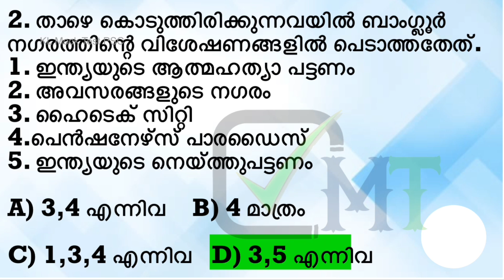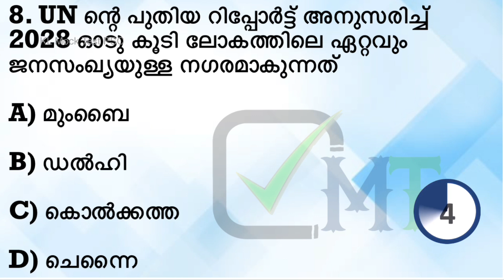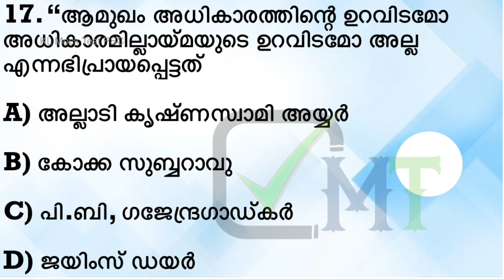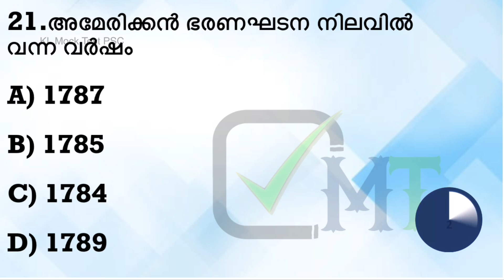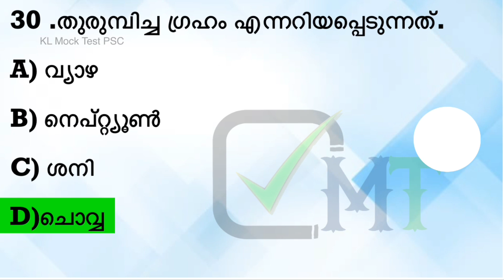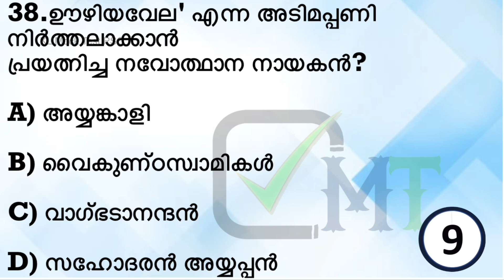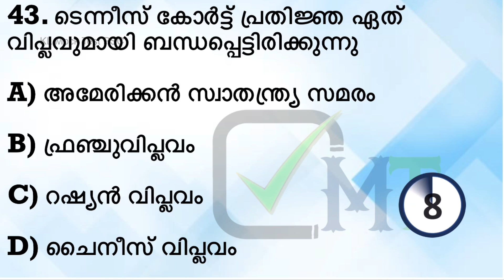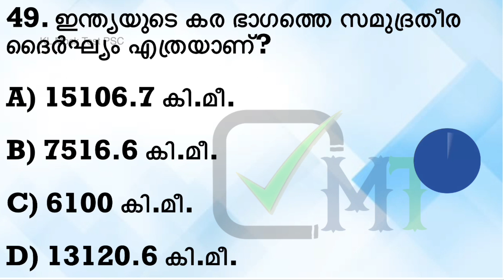10TH MAINS MOCK TEST | Syllabus based Exam VFA | LDC | Kerala Psc kl Mock Test PSC-37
psc
psc mains exam date
psc class
psc maths
psc gk
2023 kerala psc
kerala psc
psc repeated questions vfa
psc science
New pattern Village field assistant exam Qustions
psc biology human body
psc biology class heart
psc biology cell
New pattern vfa exam test
psc biology
psc chemistry
psc physics
psc physics electricity
psc kerala
Kl mock Test psc
10th level prelims
psc india
psc indian national congress
degreelevel
lgs maths class
psc online
psc renaissance
psc geography
psc geography question and answer
kerala psc geography class
psc geography questions
psc geography syllabus
psc geography notes
psc rivers in india
psc rivers in kerala
kerala psc rivers of india
himalayan rivers psc malayalam
kerala rivers psc previous questions
indian rivers psc questions malayalam
peninsular rivers psc malayalam
 indian rivers psc previous questions
himalayan rivers psc
psc constitution malayalam
psc constitution class
psc constitution questions and answers
psc constitution mock test
psc constitutional bodiepsc constitution schedules
psc constitution amendments
psc repeated questions
kerala psc youtube channels
kerala psc youtube
kerala psc youtube malayalam
kerala psc class youtube
kerala psc online classes
kerala psc online exam demo
psc scert maths
psc scert
psc scert questions
psc scert mock test
psc scert chemistry
psc scert text
psc ncert class
psc ncert science
psc scert text book physics
psc bulletin questions
psc bulletin
current affairs
psc bulletin latest edition
10th mains syllabus based exam 1